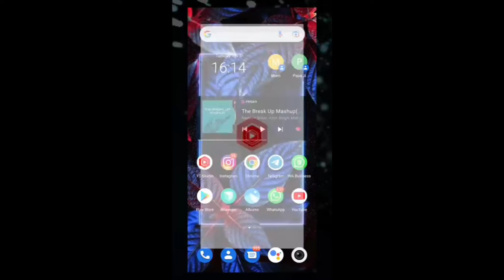5-10 views आते हैं video upload करने के 12 घंटे बाद सिर्फ एक काम करो फिर देखना views / video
5-10 views आते हैं video upload करने के 12 घंटे बाद सिर्फ एक काम करो फिर देखना views / video

 like Karen share Karen comment Karen